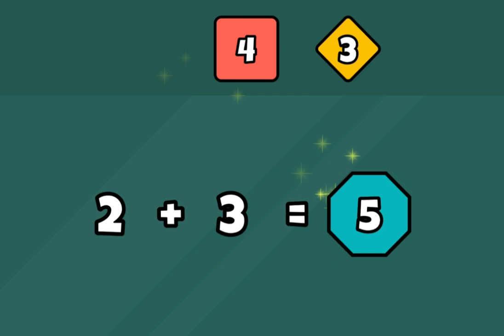Kids learning Math Calculation 👈cutebaby